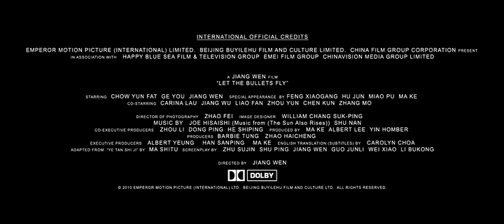Let The Bullets Fly (Rang zi dan fei) (2010) Trailer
"When legendary bandit Pocky Zhang (Jiang Wen) violently crosses paths with a con man Tang (Ge You), he is offered an intriguing proposition: become the governor of Goose Town, and make more money in a month than a year of train robberies. But neither realizes that Goose Town is already under the iron rule of Master Huang (Chow Yun-Fat), a ruthless and wealthy crime lord. Zhang and Huang begin a hyper-violent and hilarious series of escalating mind games in this masterfully vicious, pitch-black action comedy that will have you laughing and cringing at the same time."